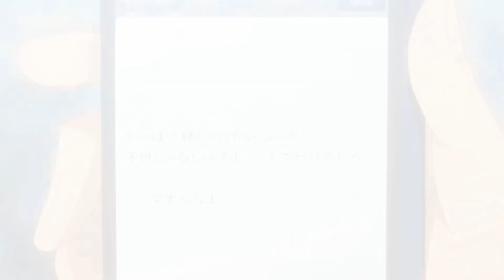Nightcore AMV - Je vais bien (Ridsa) lyrics HD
►Animes :
Hyouka
Ao Haru Ride
Orange
Charlotte